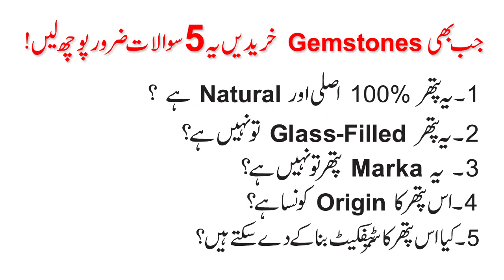5 Questions to ask before buying a Gemstone I 5 important Questions for Natural Gemstones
5 Questions to ask before buying a Gemstone I 5 important Questions for Natural Gemstones

You can purchase Gemstones like Aqeeq, Feroza, Zamurd, Pukraj, Opal, Neeelum, Aquamarine, Peridot, Amethyst, Tourmaline etc. You can contact me on my Whatsapp on 24 Hours, I will reply: My Whatsapp

We will talk on these gemstones in this course.